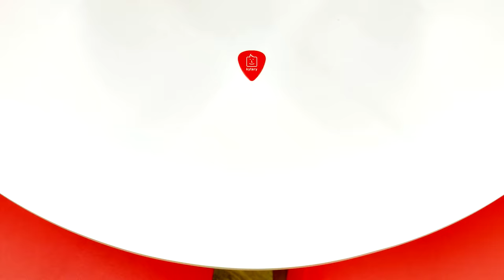Martin Kratochvíl ON AIR: „Ohýbání tónu u piana byla revoluce.“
Jedna z ústředních postav české tzv. jazz-rockové scény, klavírista, klávesista a hráč na syntezátory, Martin Kratochvíl, je celoživotně spojen zejména se skupinou Jazz Q. Současně však v osmdesátých letech v Mnichovicích vybudoval známé studio Budíkov a po revoluci byl rovněž zakladatelem vydavatelské firmy Bonton. V současnosti však vystupuje mimo jiné v akustickém duu s kytaristou Tonym Ackermanem. O tom všem byla řeč v dalším On Air a řeč přišla i na album Paprsky, které Jazz Q na konci 70. let natočili s Helenou Vondráčkovou. Podívejte se na celý rozhovor.